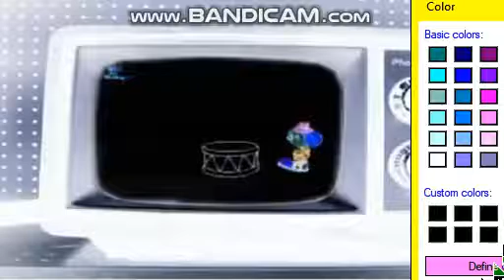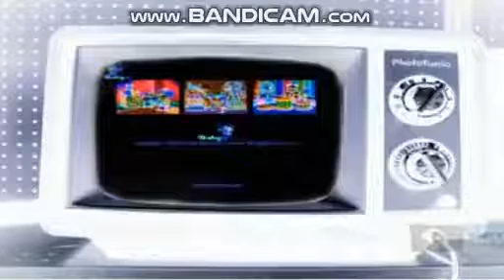Baby Tv Art Boyoyon Clown